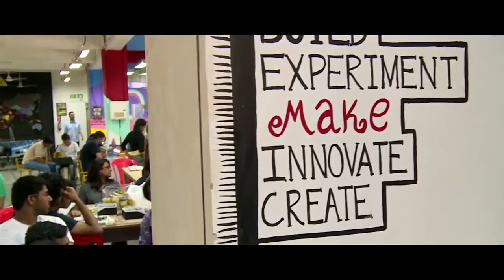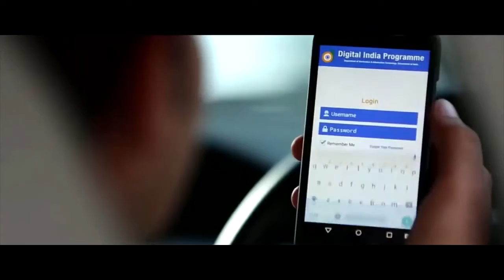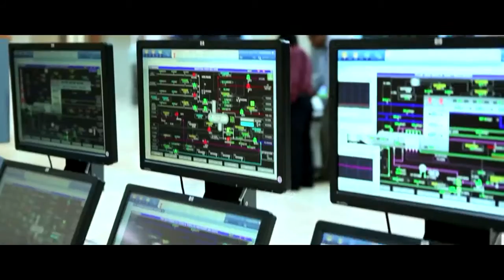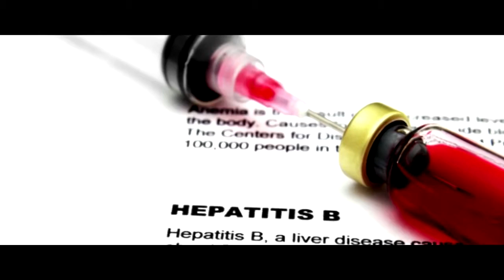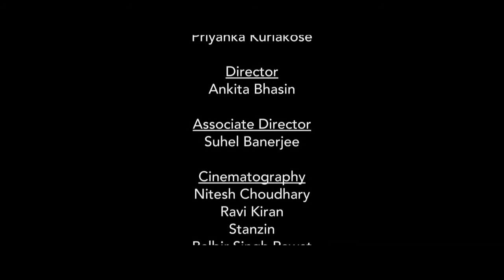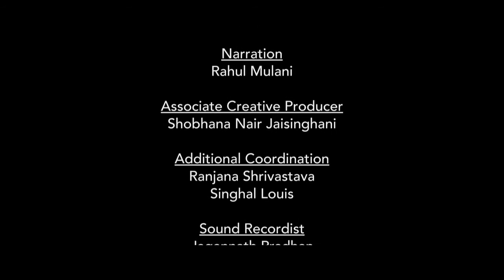Feel Proud To Be An Indian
wandering village
Strange but true facts About India - Feel Proud To Be An Indian
भारत दुनिया में सबसे आगे है